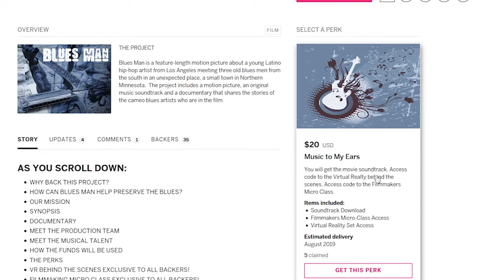MONTE MOIR Songwriter, Producer, Keyboardist Morris Day & The Time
MONTE MOIR award-winning songwriter, producer, keyboardist for Morris Day & The Time co-written along with Producer Dan Chinander a number of songs for the film Blues Man.  Monte talks about the crowdfunding campaign.  Please share this!